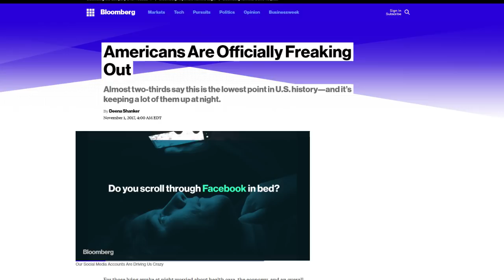Study: Two-Thirds of Americans Losing Sleep Over Distrust of Government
This is one of the major reasons why government is pooping their pants right now. People are pissed and scared at what's happening with our government and how it see and treats the People it is supposed to serve. Now, do you understand why there is such a push to monitor your social media posts and emails and purchases? They know that the People are on a hair trigger right now and they don't know what to do.